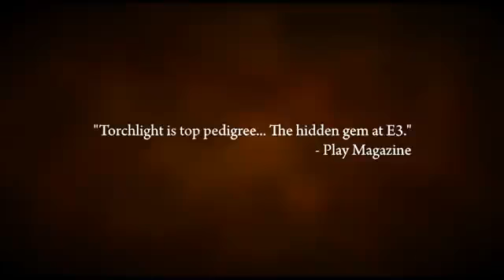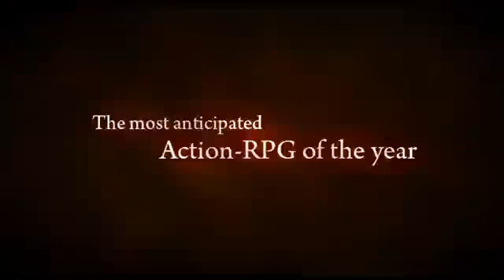Torchlight - Présentation du jeu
Gameplay à la Diablo, graphismes de cartoon et action à gogo: c'est la recette gagnante de Torchlight, un RPG qui fera date. Par les créateurs de Mythos, c'est peut-être le début d'une saga à succès... Voici une vidéo pour en avoir le cœur net.